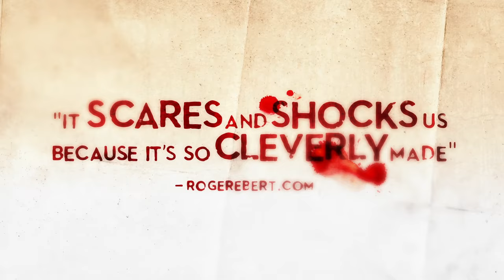Shivers (1975) TRAILER [HD]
Directed by David Cronenberg. With Paul Hampton, Joe Silver, Lynn Lowry.